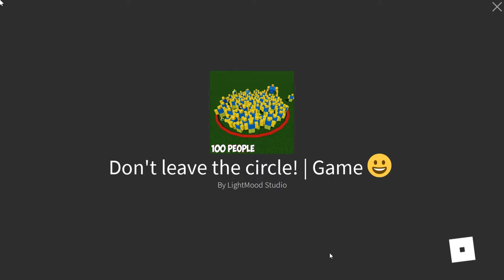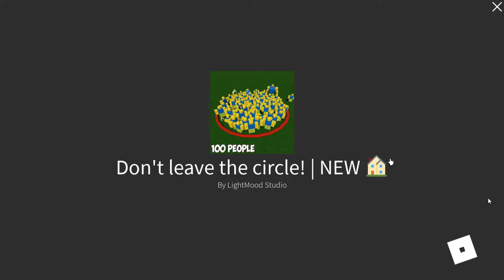Roblox : Don't Leave The Circle!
Ye like MrBeast moment